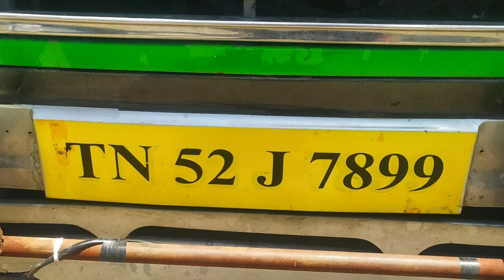✨🔥 MSSAR Transport bus 🔥✨ I விழுப்புரம் To திருக்கோவிலூர் I Cabin Ride l Ananthaparavai